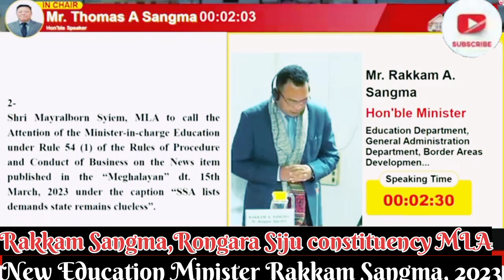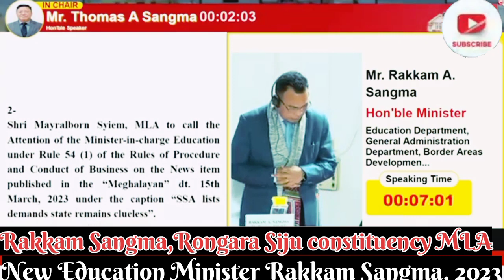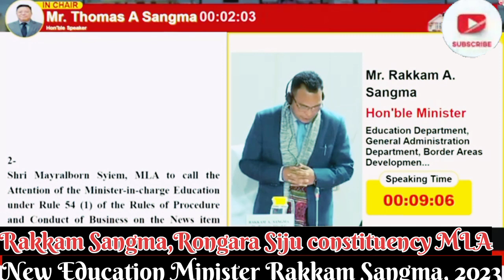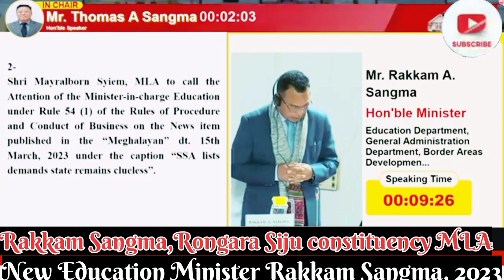2023, 03,24, Friday. Budget session, Rakkam Sangma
2023,03,24, Friday. Budget session, Rakkam Sangma#education